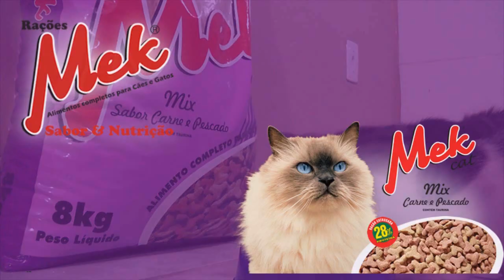OPERAÇÃO DA POLÍCIA CIVIL COMBATE ABIGEATOS NA REGIÃO